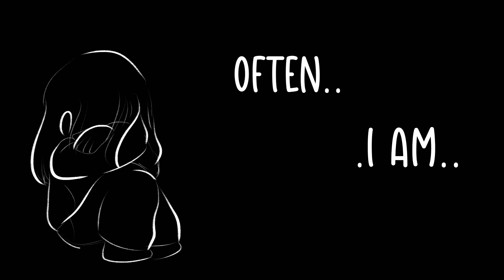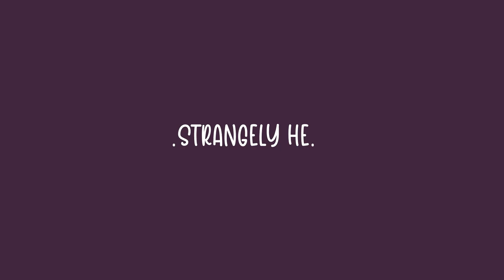Cut my Hair [Meme] Animation (RAMAKE)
Meme animation original:???
Song: Mounika - Cut My Hair (feat. Cavetown)

2 Semanas y medio termine esto.

Persona que menciono en el video
:3
Programas
Clip studio
Vegas

Despues de siglos
3 años hice este meme de animacion pero bueno espero que les guste chicos, nos veremos pronto ;3